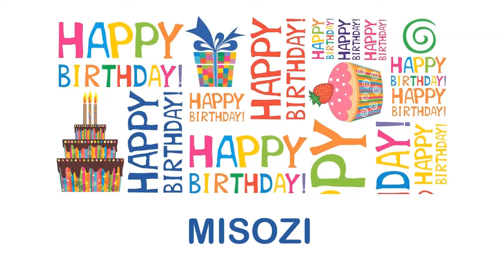Misozi Wishes & Mensajes